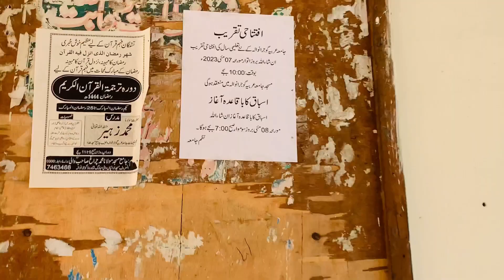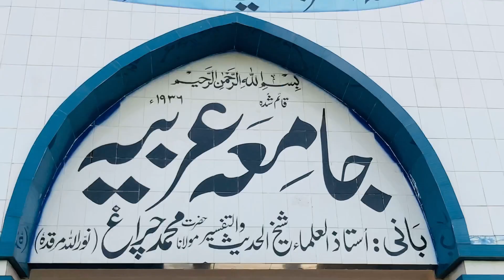Beautiful Jamiya Arbiya ❤️👌🏻2 saal bad Freinds sa meet up 🙀😇@DuckyBhai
Episode 40

Aj ma apny jamiya gaya waha ma 2 Saal bad apny freinds sa mila itni khosi hoi or apny teachers sa mila buhat maza aya ❤️😇